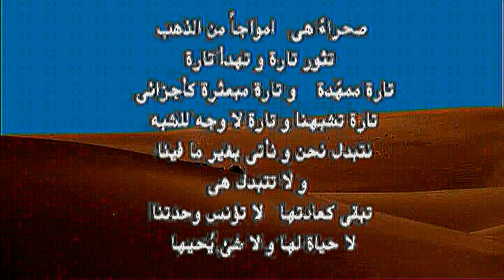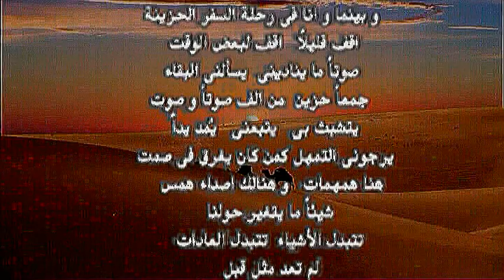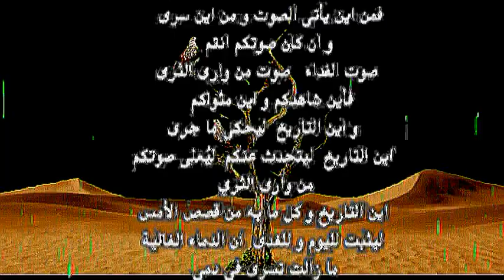فيلم عن اسري الحرب مقبرة جماعية لجنود صاعقة مصريـين في اسرائيل بحديقة اسرائيل الصغري منذ نكسة 1967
اسري الحرب المصريين  مقبرة جماعية لجنود صاعقة مصريـين في اسرائيل بحديقة اسرائيل الصغري منذ نكسة 1967